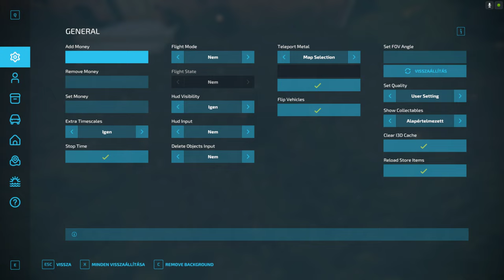100 ÉV FARMING SIMULATOR 22-BEN (1928)